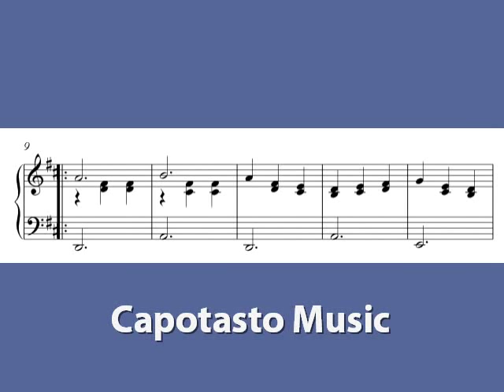Windy Waltz - Piano sheet music by Peter Edvinsson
Piano sheet music to the melody Windy Waltz by Peter Edvinsson. Visit Capotasto Music for your free printable piano sheet music copy of this melody!